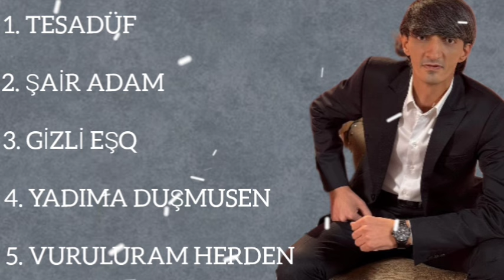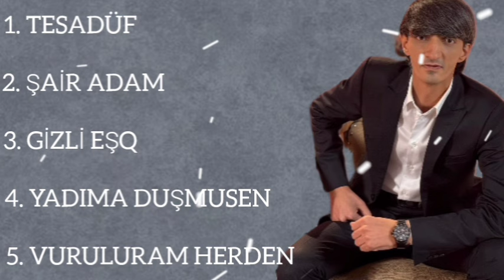Balaəli - Təsadüf | Gizli Eşq | Yadıma Düşmüsən